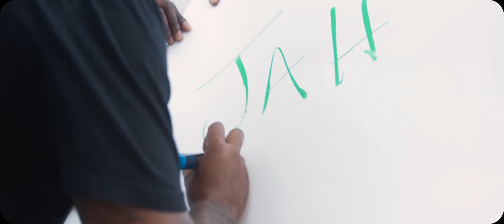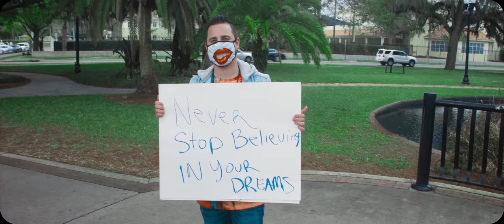Peace Marc Don't Give Up (Official Music Video)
Peace Marc’s "Don't give up " Single is available now on